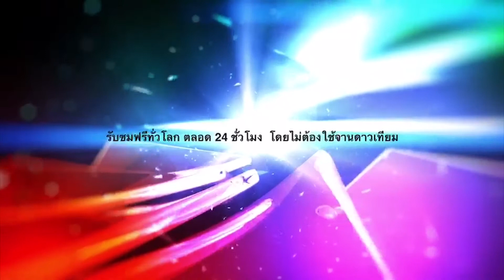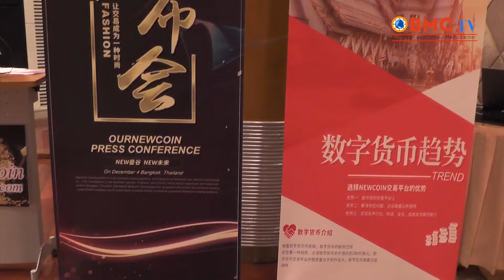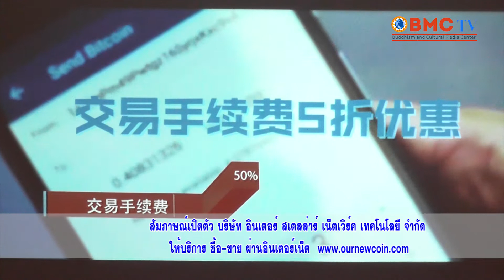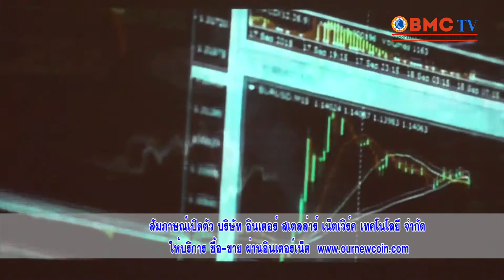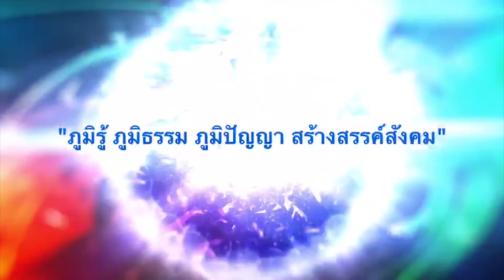สัมภาษณ์ บริษัท อินเตอร์ สเตลล่าร์ เน็ตเวิร์ค เทคโนโลยี จำกัด ให้บริการ ชื้อ-ขาย ผ่านอินเตอร์เน็ต